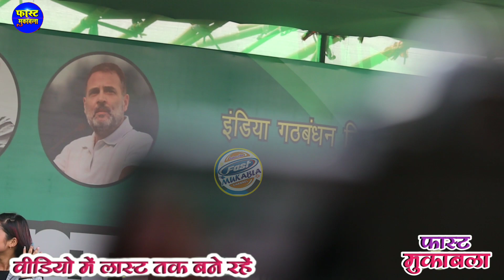तेजस्वी यादव और खेसारी लाल यादव एक साथ हेलीकॉप्टर से हुआ एंट्री परसा सिमरी patna RJD प्रचार में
अभी अभी khesari lal और tejashwi yadav ने पटना में PM modi को हिला कर रख दिए लालटेन छाप जिंदा बाद

patna khesari lal yadav
khesari lal yadav news today
khesari lal yadav patna show
khesari lal yadav rjd rally patna khesari lal yadav rjd raili patna
khesari lal yadav patna stage show
khesari lal yadav latest news
khesari lal yadav chunav
khesari lal yadav rjd
rjd khesari lal yadav
khesari lal yadav live
lalu yadav khesari lal